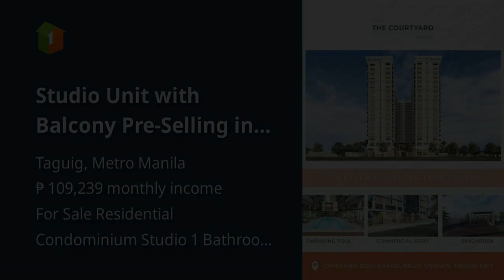Studio Unit with Balcony Pre-Selling in Taguig | 23.79 sqm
Price: ₱ 7,045,000
Condominium/Apartment Type: Residential Condominium
Number of Bathrooms: 1
Unit Size in sqm: 23.79 sqm.